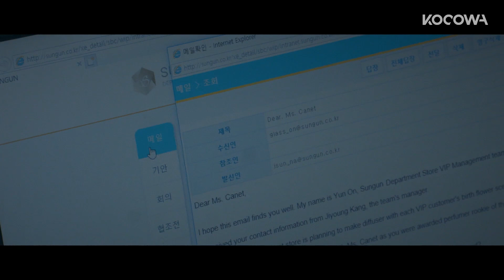Jang Na Ra "I guess you want to be a nice person too. Drop that" [VIP Ep 10]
Want to watch on your phone? Install our app